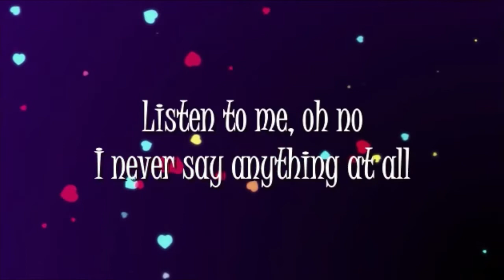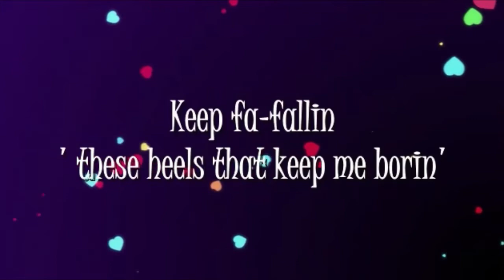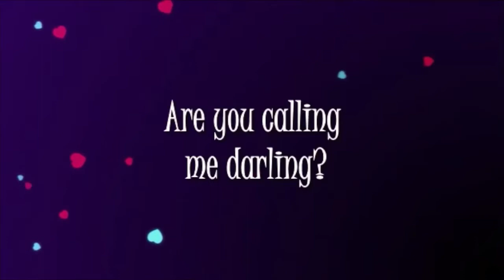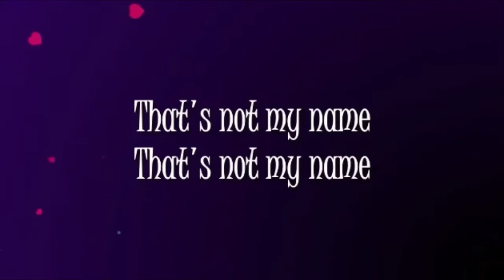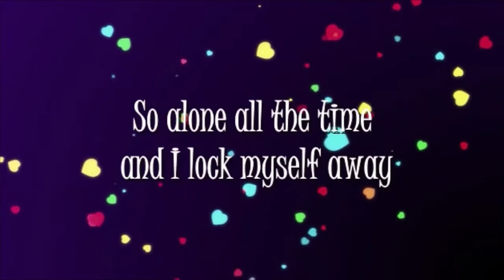The Ting Tings That's Not My Name Lyrics